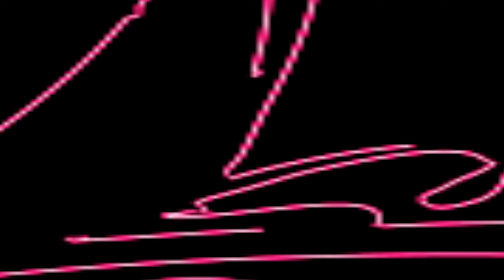বাবা মাকে না বাসলে ভালো হয় না খুশি ভগবান II শিল্পী রাখি দাসী বাউল II Baba Make Na Basle Valo II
SONG     : বাবা মাকে না বাসলে ভালো হয়না খুশি ভগবান  II শিল্পী রাখি দাসী বাউল II Baba Make Na Basle Valo II Rakhi Dasi Baul II পরীক্ষিত বালার গান II
SINGER  : II শিল্পী রাখি দাসী বাউল II Rakhi Dasi Baul II
PLACE    : Tangra Colony, Bongoan
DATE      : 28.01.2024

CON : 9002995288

বন্ধুরা পিয়ালী টিভি চ্যানেলের সব সময় নতুন নতুন শিল্পীর কন্ঠে বাউল গান, নতুন বাংলা গান, ভাটিয়ালি, লালন গীতি, বিজয় গীতি,পল্লীগীতি, লোকগীতি, ভক্তি গীতি, হরেকৃষ্ণ নাম, দেহতত্ত্ব, কীর্ত্তন গান, কবি গান, শাহ আব্দুল করিম গান, তরজা গান, রামায়ণ গান, পুতুল নাচ ও বিভিন্ন ধরনের গান শুনতে পাবেন , সকল প্রকার বাংলা ফোক গান, বাংলা বাউল গান বাংলা Folk গানের কালেকশন এবং সকল প্রকার বাংলা গানের জন্য YouTube Channel Piyali Tv.

বাবা মাকে না বাসলে ভালো হয়না খুশি ভগবান  II শিল্পী রাখি দাসী বাউল II Baba Make Na Basle Valo II Rakhi Dasi Baul II পরীক্ষিত বালার গান II

""Piyali TV"" presenting a Bengali Song . Baul Gaan /  Baul Gaan বাবা মাকে না বাসলে ভালো হয়না খুশি ভগবান  II শিল্পী রাখি দাসী বাউল II Baba Make Na Basle Valo II Rakhi Dasi Baul II পরীক্ষিত বালার গান II Today we will Listen to a remarkable Baul song / Baul Gaan in the Voice II শিল্পী রাখি দাসী বাউল II Rakhi Dasi Baul II Is one of the Brightest stars in the world of Baul Gaan . Baul song now.  Listening to the Baul Gaan. Baul song Of বাবা মাকে না বাসলে ভালো হয়না খুশি ভগবান  II শিল্পী রাখি দাসী বাউল II Baba Make Na Basle Valo II Rakhi Dasi Baul II পরীক্ষিত বালার গান II

Fills the Baul Lovers heart, His vocal have brought the Baul song . Baul Gaan to another level. Hope everyone enjoy this বাবা মাকে না বাসলে ভালো হয়না খুশি ভগবান  II শিল্পী রাখি দাসী বাউল II Baba Make Na Basle Valo II Rakhi Dasi Baul II পরীক্ষিত বালার গান II  Baul song Baul Gaan. Thank you.